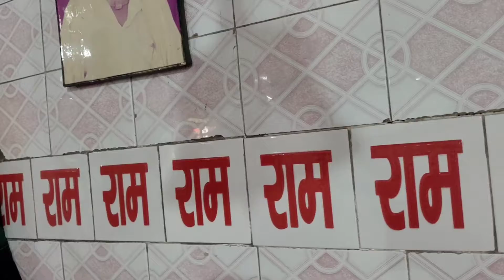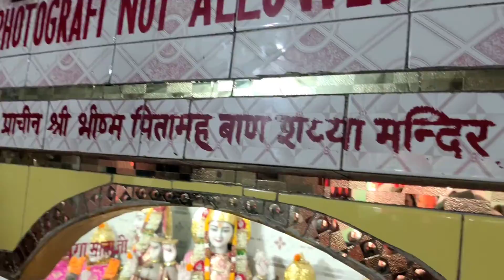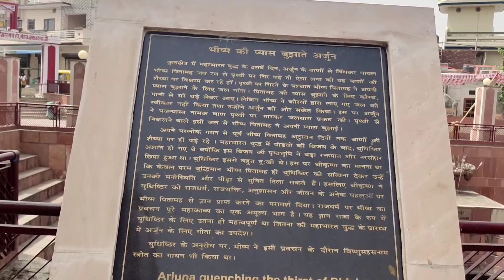Bhishma kund and Mandir | Kurukshetra || ભીષ્મ પિતામહ પાંડવ મંદિર | કુરૂક્ષેત્ર || 20/05/2022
Bhishma kund and Mandir - Kurukshetra
ભીષ્મ પિતામહ પાંડવ મંદિર - કુરૂક્ષેત્ર

ભીષ્મ પિતામહ
પાંડવ મંદિર